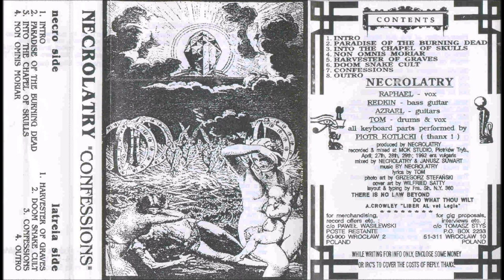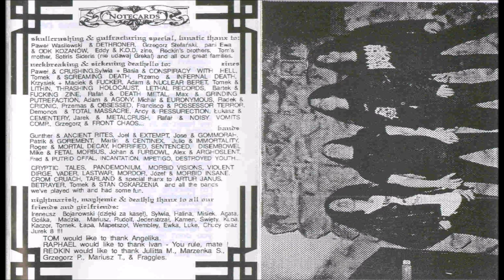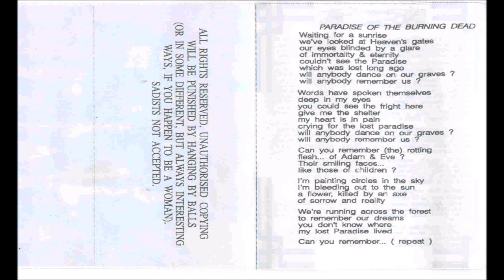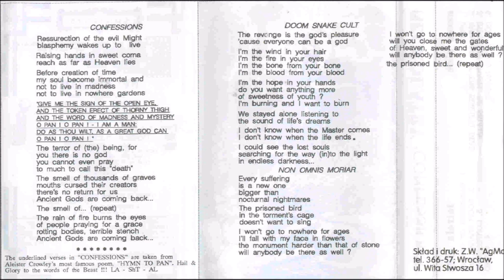Necrolatry [POL] [Melodic Death] 1992 - Confessions (Full Demo)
00:00  1. Intro
00:30  2. Paradise of the Burning Dead
03:53  3. Into the Chapel of Skulls
07:05  4. Non Omnis Moriar
11:54  5. Harvester of Graves
17:25  6. Doom Snake Cult
20:16  7. Confessions
24:50  8. Outro